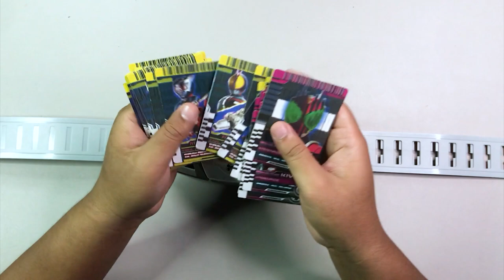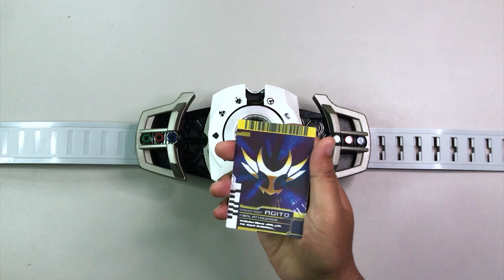[ Review ] DX Decadriver KAMEN RIDER DECADE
DX Decadriver Kamen Rider Decade